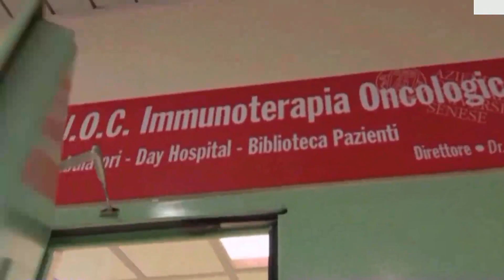Su la via di Francesco - incontro stampa Assisi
I miei ottimi risultati alla lotta contro il mio melanoma metastatico, combattuta presso il reparto di immunoterapia oncologica di Siena, diretto dal Dr.Michele Maio, continuano con successo. Incontro stampa con la redazione della Basilica di Assisi, del 21/04/2016, in occasione del mio passaggio su "La via di Francesco"